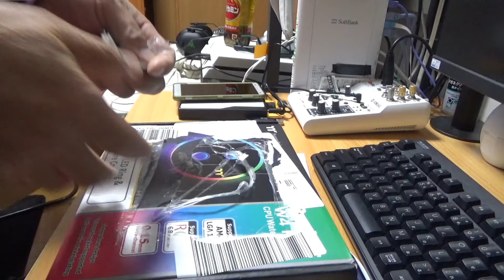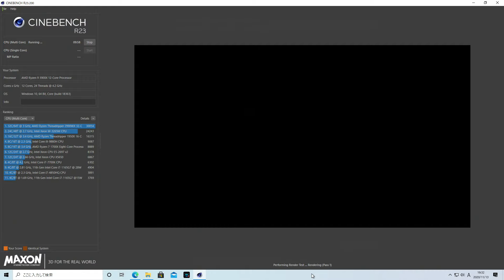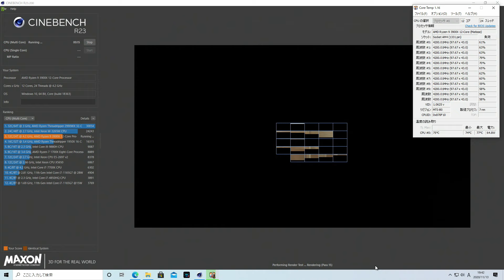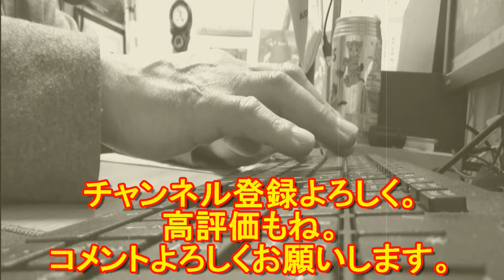ZOTAC GAMING GEFORCE RTX 3070がやっと我が家に届く! 訂正版。ごめんなさい!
1660スーパーは使っていません。3070の4k高品質と標準品質でした。誠にすいませんでした。
やっと ZOTAC GAMING GEFORCE RTX 3070が届く!
そしてCPUの水枕も届きました。

RTX 3070
CPU Water

☆Thermaltake Pacific W4 Plus CPU Water

明るい , 楽しい , 温かい , 穏やか , 優しい , 爽やか , お洒落 , 日常 , 四拍子, 軽快 , ループ